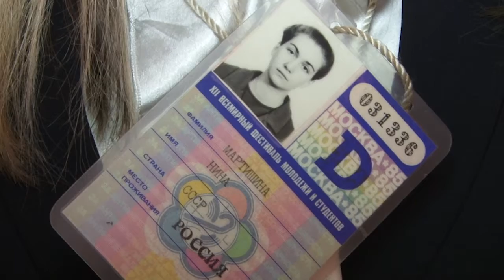Всемирный фестиваль молодёжи и студентов 2017